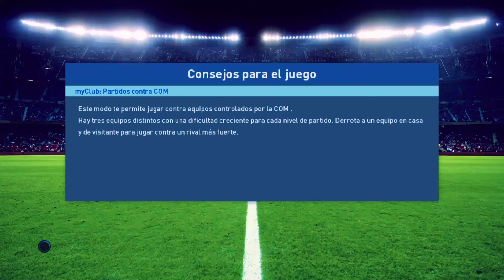El Maestro de las Faltas - Aleatorio de Pro Evolution Soccer 2017 #4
Cuarta entrega de los aleatorios de pes, con un duro enfrentamiento contra la verde-amárela de Neymar... Acompáñenme y disfruten de esta nueva entrega donde estaremos dándolo todo para ganar.

0:00 Introducción
0:34 Eligiendo equipos
1:44 Inicio del partido
2:04 Primer tiempo
9:12 Segundo tiempo
16:29 Final del partido
16:47 Agradecimientos finales